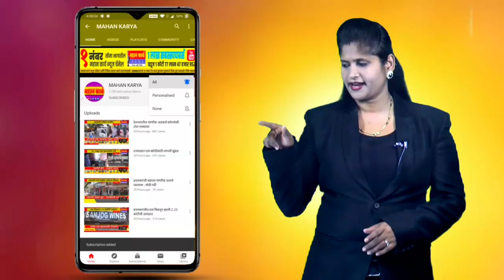गणेशवाडी मध्ये निकाली कुस्तीचे जंगी मैदान संपन्न..!